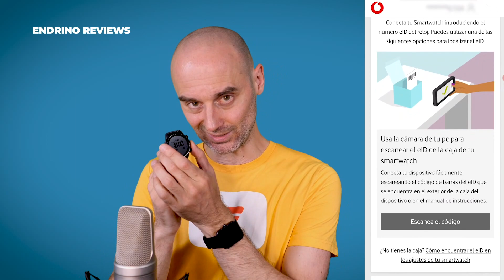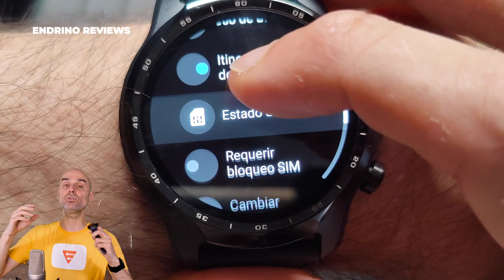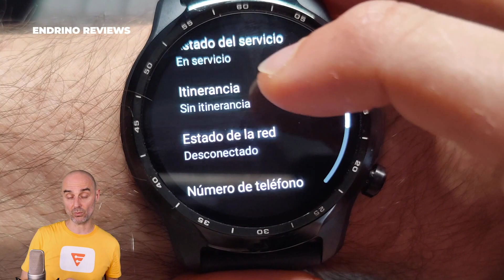Como activar el 4G / LTE de tu smartwatch, paso a paso. Tutorial eSIM para un reloj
💥 La dirección para activar la eSIM es esta (al menos en Vodafone)

Movistar (TicWatch no es compatible)

ATENCIÓN!! SÍ SE RECIBEN LOS WHATSAPPS!!

Mucha gente me ha preguntado cómo se hace para activar el 4G de un reloj inteligente. Pues bien, aquí explico paso a paso como se hace. El ejemplo es con un TicWatch Pro 3 LTE y con vodafone, aunque puede servir para otros operadores, salvando las diferencias. Básicamente, todos funcionan igual: escaneando un código QR. Espero que te sirva!